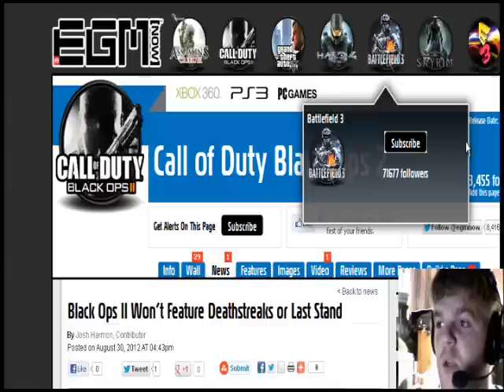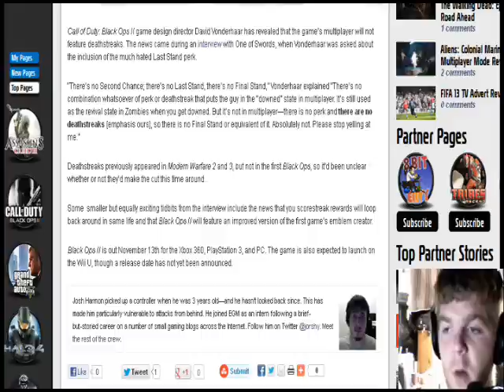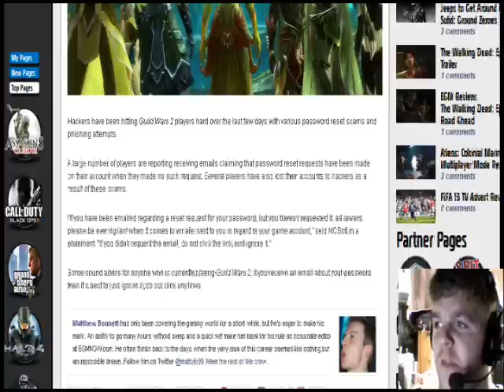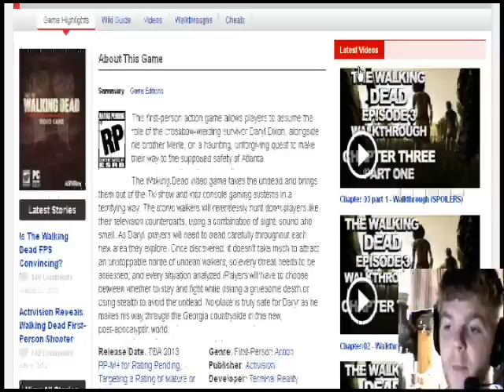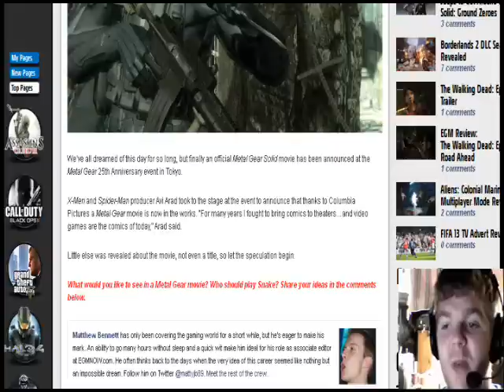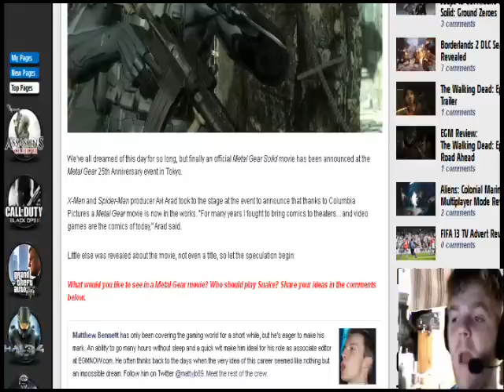The Bearded Gaming News Ep.1 - Black Ops 2, Guild Wars 2, Walking Dead game, Metal Gear movie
Welcome to the Bearded Gaming News, hosted by Mr. GingerBeard of Klysm Gaming! In this pilot episode, GingerBeard talks about how Black Ops 2 will have no deathstreaks, Guild Wars 2 accounts are already under fire, The Walking Dead game coming out next year and the official announcment of a REAL Metal Gear Solid movie!

All articles from this episode along with links to the Facebook page and GingerBeard's Kylsm Gaming channel will be linked below: